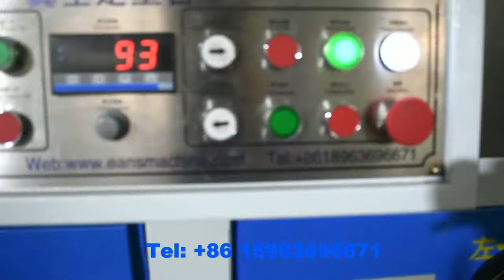Wood Plastic Composite WPC Decking Making Machine Line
WPC decking extrusion line is used to produce WPC decking flooring / fence profiles and so on
Eans Machinery since 2009, is a professional manufacturer in plastic sheet board extruder lines, our main product including: PVC ceiling wall panel production line, PVC WPC profile extrusion line, SPC flooring extrusion line, PVC marble sheet making machine, PVC door and window making machine, PVC edge band making machine, PVC foam board production line and other plastic auxiliary machine.